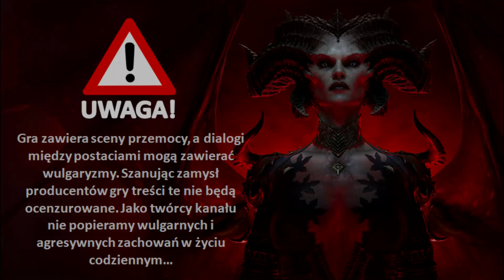Wchodzimy do Piekła w poszukiwaniu Lilith!!! Boss Ashawa i dalsza potyczka!!! Gramy w Diablo IV #32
Gramy w Diablo IV, najnowszą odsłonę serii ze świata Sanktuarium. Seria typu Walkthrough/Let's Play/Gameplay z komentarzem. Miłego oglądania :)